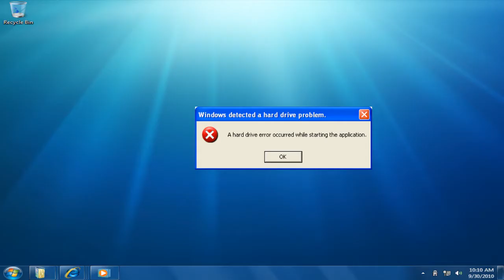late 50 sub milestone part 1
I didnt want you guys to wait anymore so I'm uploading this in 2 parts